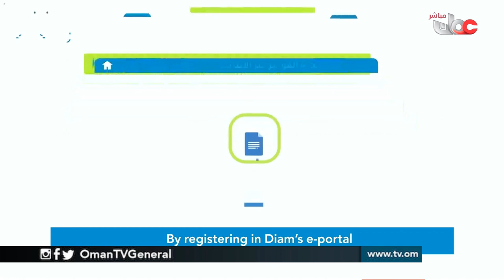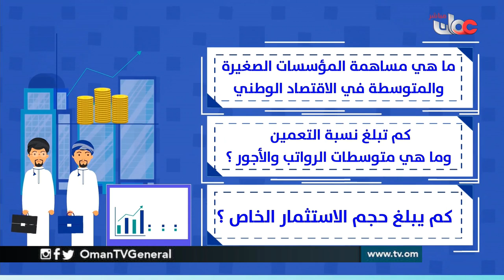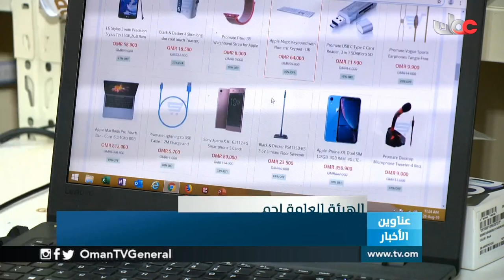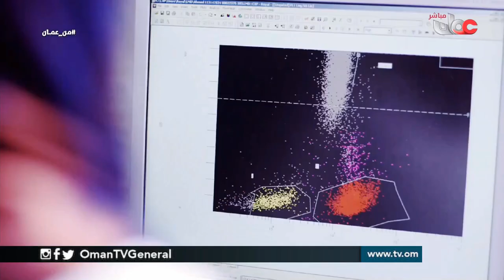من_عمان | الأربعاء 28 أغسطس 2019م